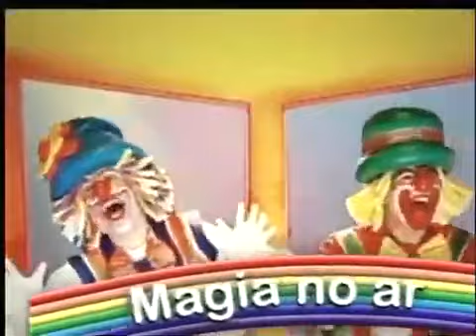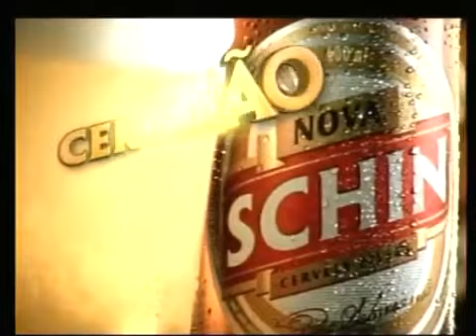FLUMINENSE 1 x 1 BOTAFOGO CAMPEONATO CARIOCA 1981